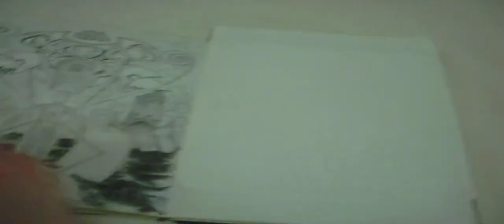Transporter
I've thought a lot about utopian societies...probably the best is the spaceship and robot buddy combo...the ship would be your house and car so we could just leave the earth alone and enjoy it more...and the robot buddy could do everything for you...build anything be your bodyguard and doctor and teacher so we could all be lazy and do whatever. you could have solar powered hydroponic greenhouses for food or just harvest comets...there's plenty of asteroids for building materials for your 3d printer...I like the idea of capsule technology so your ship and robot could fold up super small and fit into your pocket...a personal force field would be good for personal defense or so you could float around in space...seems like with force fields and holograms you could just create anything out of thin air...and we would need some kind of gene therapy to fix failing organs and tissue and live forever